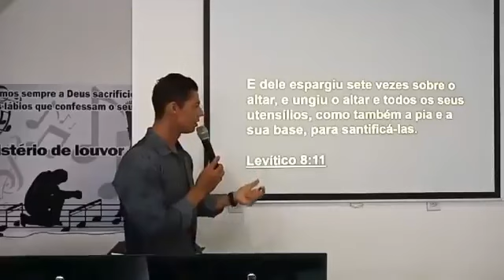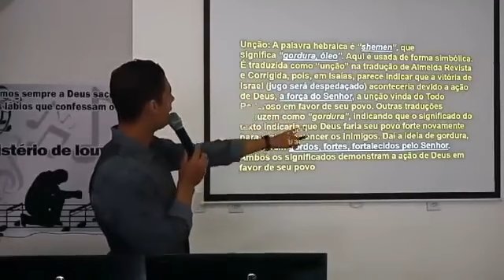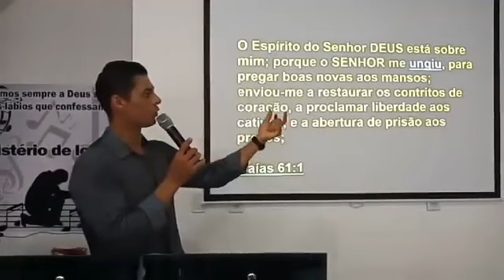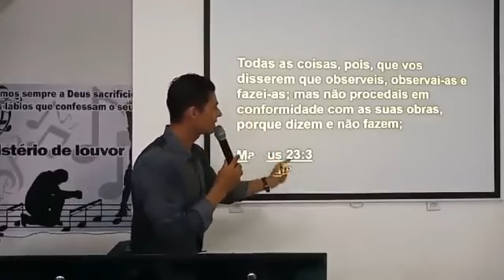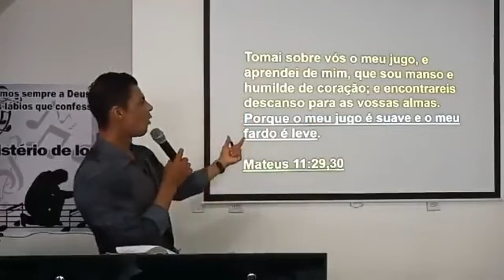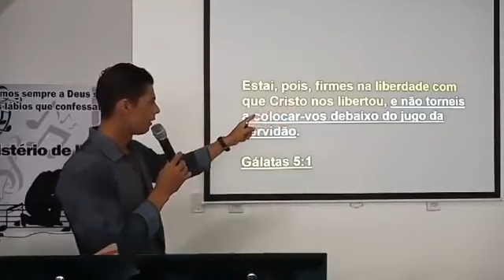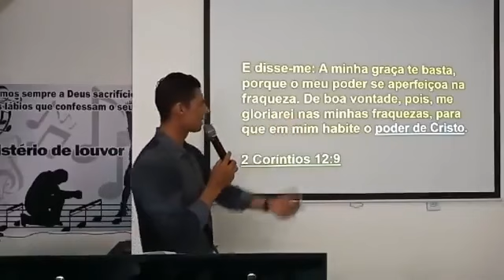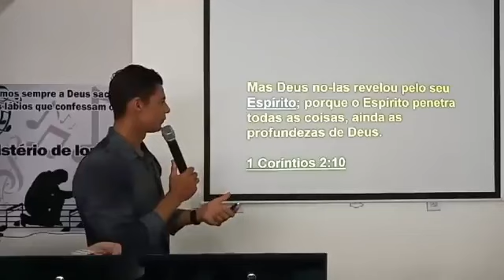A Unção De Deus Que Quebra Todo O Jugo.